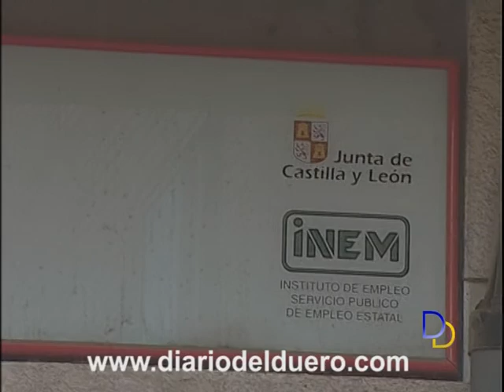Un paso más para la nueva oficina del ECYL en Aranda